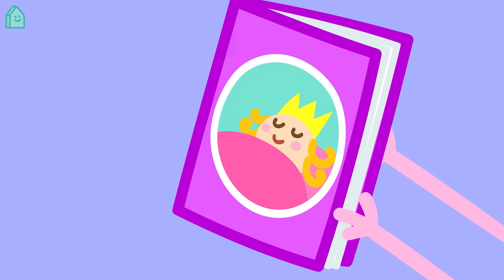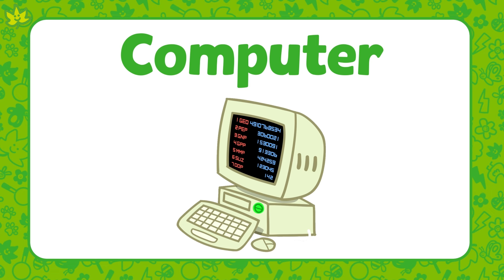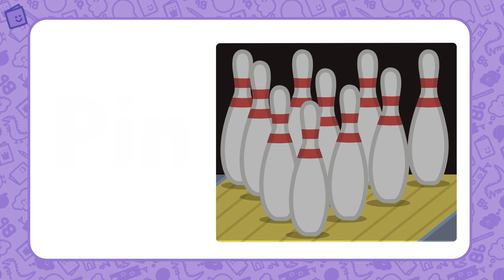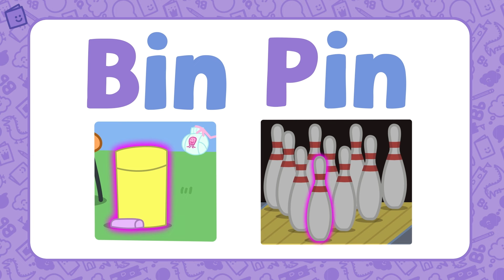Learn About Peppa & You! 😊 Educational Videos for Kids 📚 Learn With Peppa Pig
Let Peppa help support your little ones on their early learning adventures through Learn with Peppa, created and developed for preschoolers. Oink!

“Learn with Peppa” is here to help your little piggies learn alongside their trusted friend Peppa Pig, through a programme that has been created to support your little one's development. The fun and familiar setting of Peppa's world - featuring Peppa & friends, the Playgroup and Madame Gazelle - helps make learning a joy for children, whilst helping to support the development of skills including memory, logical thinking, and concentration.

The programme’s learning framework covers a diverse range of subjects from Maths & English to Imagination and Our World, to help encourage learning.